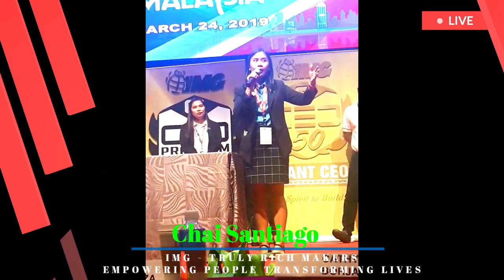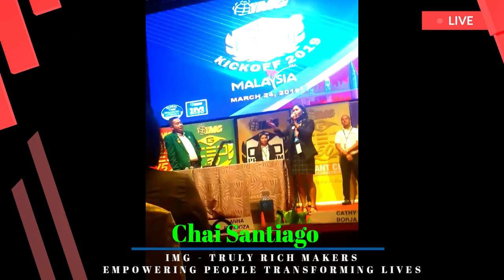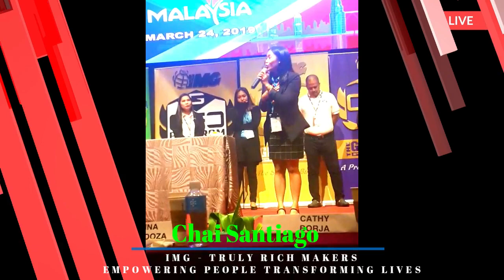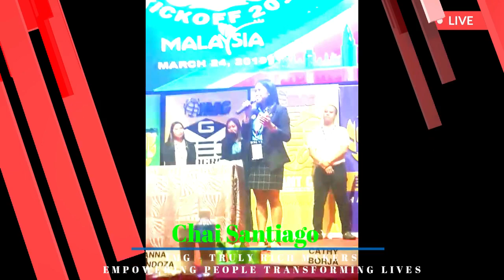AMAZING Chai Santiago Who Has The Heart Of Spreading Financial Literacy To All Filipino Millenials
WE FIGHT AGAINST POVERTY IN THE PHILIPPINES!
WE FIGHT AGAINST SCAMMERS!
WE FIGHT AGAINST FINANCIAL IGNORANCE IN THE PHILIPPINES.
WE VALUE "NO FAMILY LEFT BEHIND!"

This is How we Help many people and start changing Filipino Lives. We keep on Empowering Filipinos!  Join Us NOW! Be a part of this National Campaign for Financial Literacy. Don't let this Opportunity pass you by!